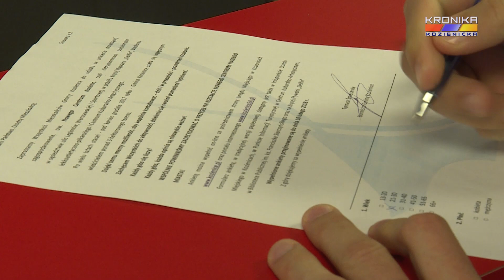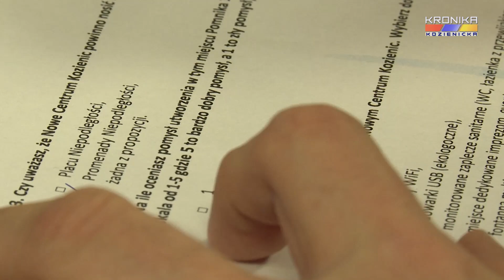Konsultacje w sprawie Nowego Centrum Kozienic